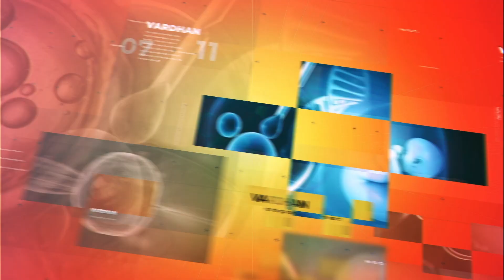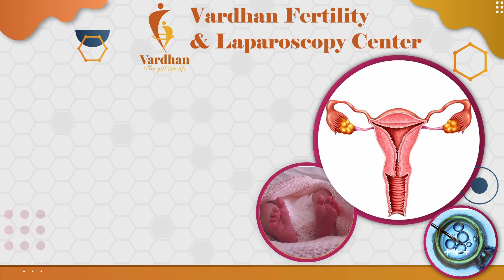Vardhan Success Story | Vardhan Fertility IVF And Laparoscopy Centre | Patient Video | Testimonial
1st Branch:
13,Banaswadi Main Road,
1st Floor Above Federal Bank,
Opp. Tamarind Restaurant Banaswadi,
Banagalore-560043

2nd Branch:
1032, Sai Deep 20th Main Road,
5th Block, Jedra Halli, West of Chort Road,
Beside Sidvin Hospital Rajajinagar,
Bangalore - 560010